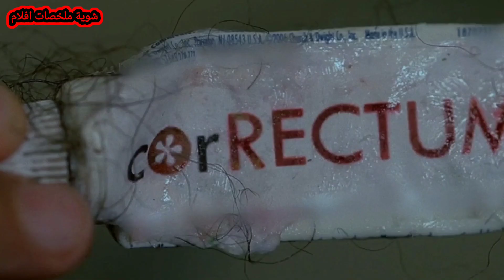كاىن غريب بياكل لحوم البشر ظهر فى ضهر انسان | ملخص فيلم Minutes Past Midnight 2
اكتشف شاب وجود وحش غريب ظهر فى ضهره و كلما شعر هذا الوحش بالجوع كلما شعر هذا الشاب بالالم و عليه ان يطعم الوحش لحوم البشر للنجاة.